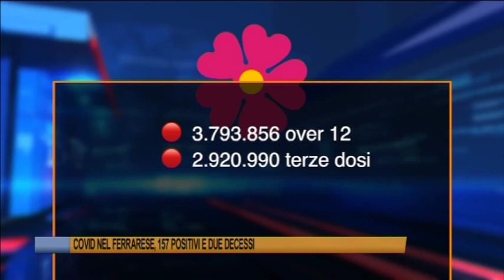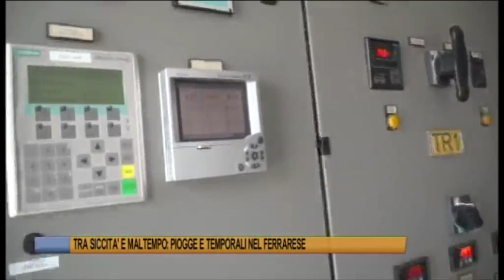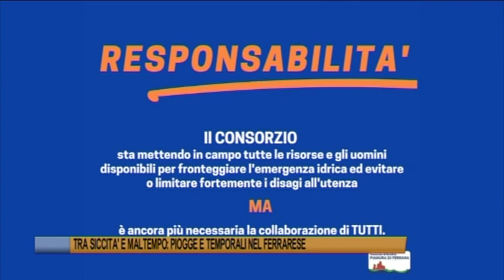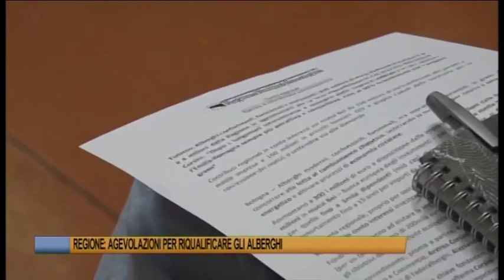Telegiornale di Ferrara del 28 giugno 2022 Edizione delle 19 30